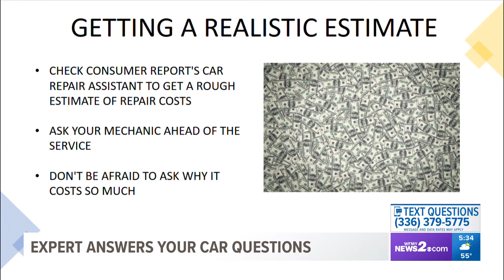Need a mechanic? Car expert helps you pick the right one | Part 1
It's no secret gas prices have gotten out of control. The latest AAA report pegged the national average at $4.25 and North Carolina's average at about $4.13.

The sharp increases in prices have caused some people to get desperate. Law enforcement agencies warned thieves are drilling into vehicle fuel tanks to steal gas.